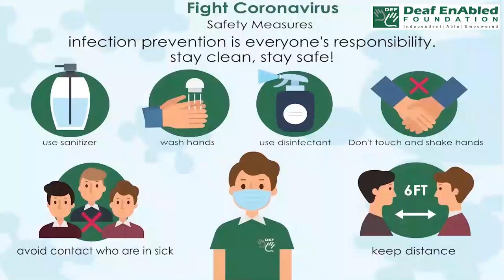Add on (Phrasal verb) May 1st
Add on (Phrasal verb)

Meaning - Include in a calculation.

Example - You have to ADD the VAT ON to the price they give.